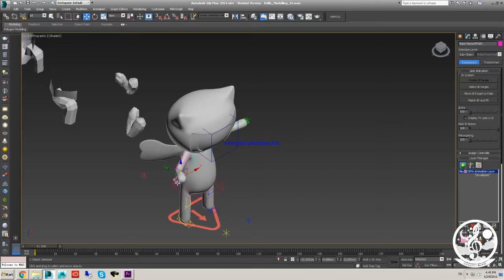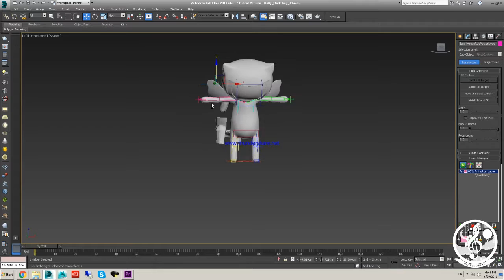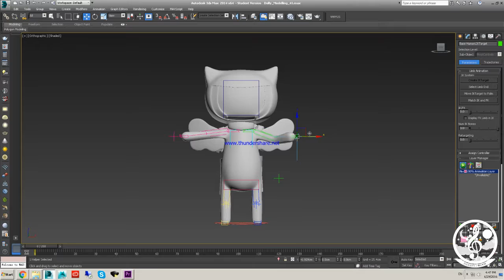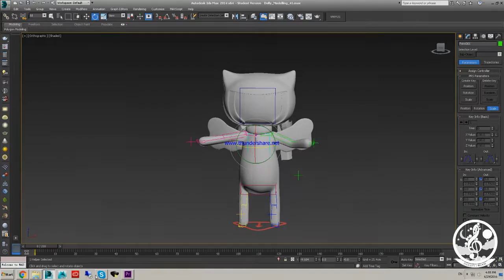8_FYP_Dolly's Dream_Dolly_Rigging